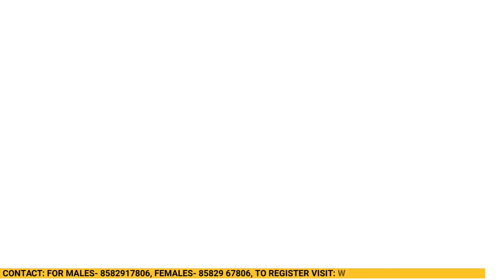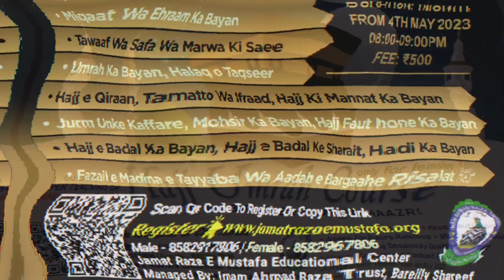Hajj O Umrah Course | For Ahlesunnat wal Jamaat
Hajj O Umrah Course Wa Bargaah E Risalatﷺ Ki Haazri (Only for Females)

Topics Covered:
• HAJJ KA BAYAN AUR FAZAIL
• MIQAAT WA EHRAAM KA BAYAN
• TAWAAF WA SAFA WA MARWA KI SAEE
• UMRAH KA BAYAN, HALAQ O TAQSEER
• HAJJ E QIRAAN, TAMATTO WA IFRAAD
• HAJJ KI MANNAT KA BAYAN
• JURM UNKE KAFFARE
• MOHSIR KA BAYAN
• HAJJ FAUT HONE KA BAYAN
• HAJJ E BADAL KA BAYAN
• HAJJ E BADAL KE SHARAIT
• HADI KA BAYAN
• FAZAIL E MADINA E TAYYABA
• AADAB E BARGAAHE RISALAT ﷺ